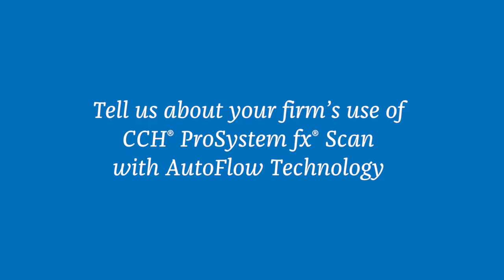Learn How CCH ProSystem fx Scan Saves Time, Increases Efficiencies and Expands Capacity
When you start using CCH ProSystem fx Scan, time spent organizing piles of client source documents and manually entering data becomes a thing of the past. Utilizing Scan allows you and your staff to spend time adding value instead of wasting time. Visit CCHGroup.com/ProSystemScan to learn more.